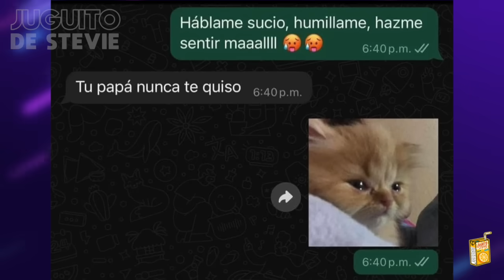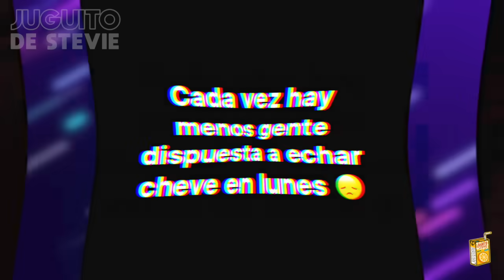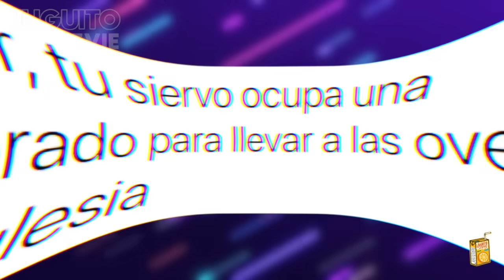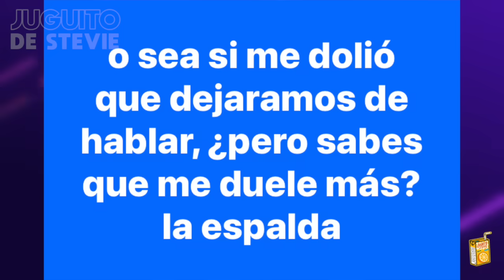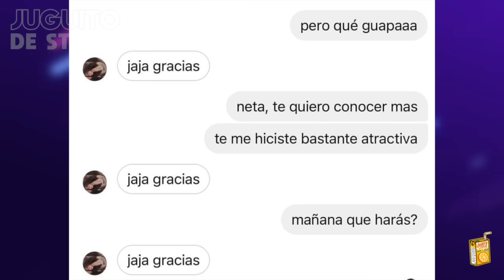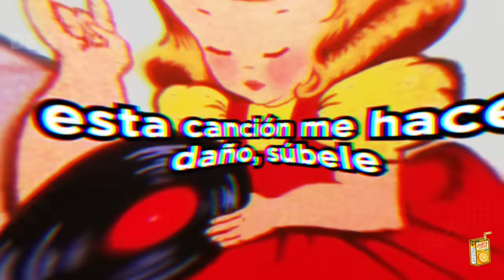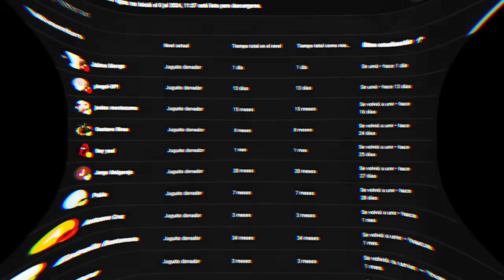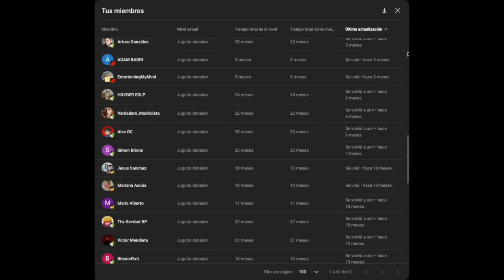MEMES #625 - FELIZ REGRESO A CLASES